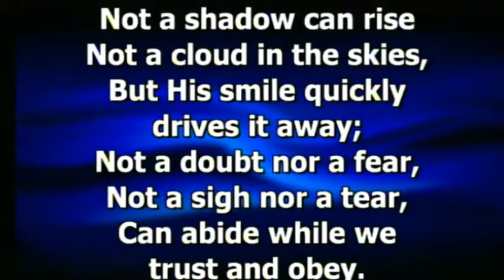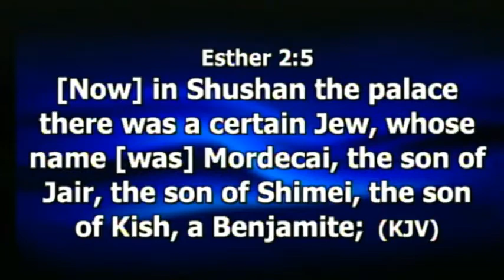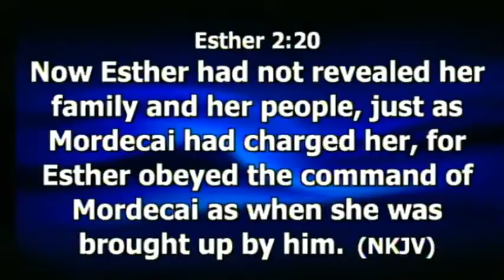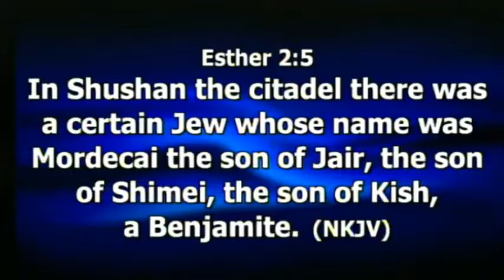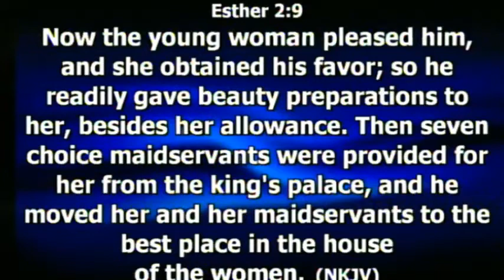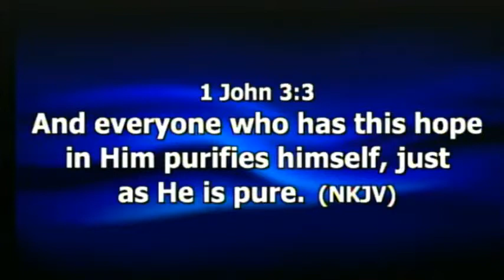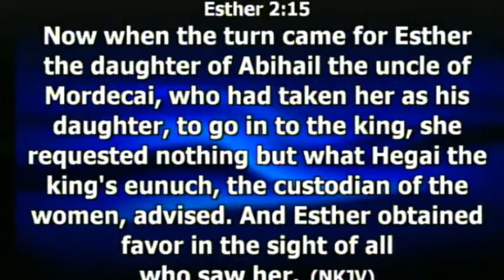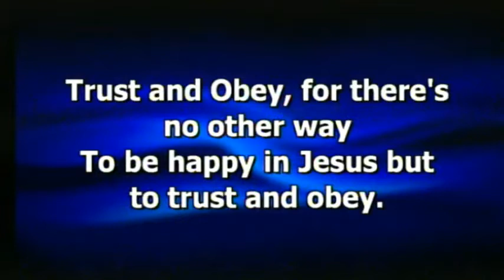FROM NOTHINGNESS TO GREATNESS - THE CHOICE OF ESTHER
FROM NOTHINGNESS TO GREATNESS - THE CHOICE OF ESTHER   WITH VEN. CHUKWUNONSO ARINZE